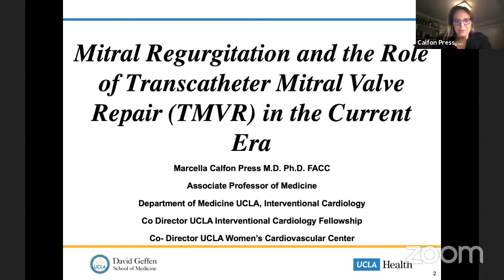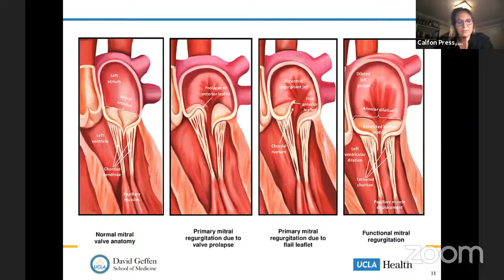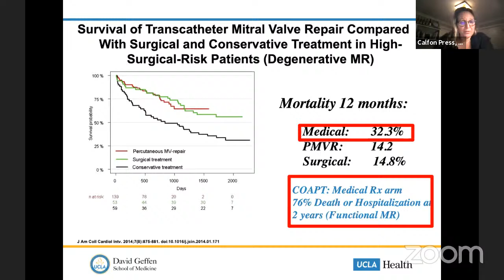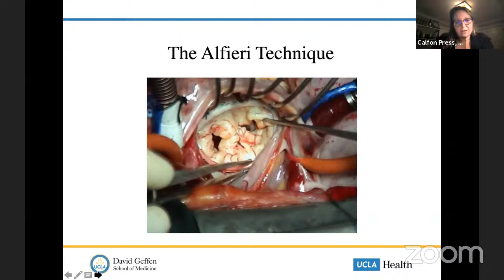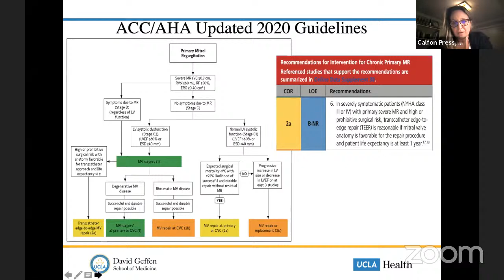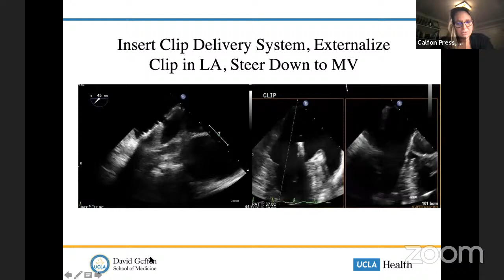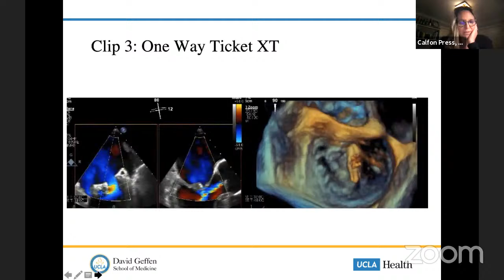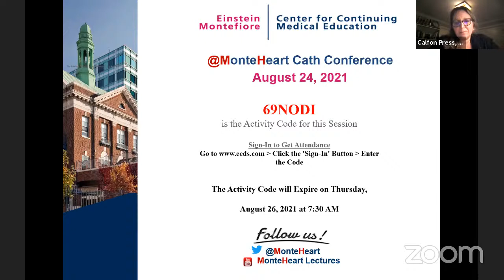Mitral Regurgitation and the role of Transcatheter Mitral Valve Repair in the Current Era